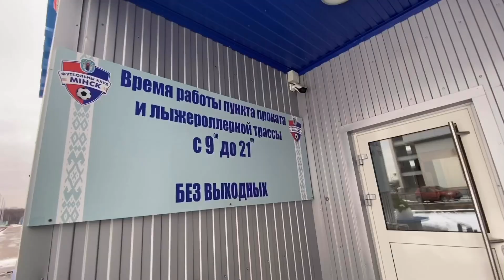Где в Минске снег найти? Опробовали на себе обновлённую трассу в Веснянке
Снежные сугробы и зимние катания возвращаются. В Веснянке снова заработала лыжероллера трасса.
Трассы расчитаны для катания как на короткие, так и на длиные дистанции. Начиная от 400 метров, заканчивая самой длинной с протяженностью почти пять километров.
Работать трасса начинает с восходом солнца и до одиннадцати часов вечера, вход абсолютно бесплатный, а вот в пункт проката можно обратиться с девяти до двадцати одного ноль ноль. Дорогие минчане, приходите на лыжероллерную трассу, чтобы успеть насладиться зимой и заняться спортом в удовольствие.